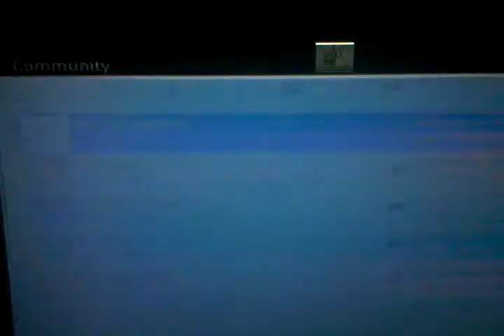Victory on first map Vs WE'RE BACK BABY!!!!!!!